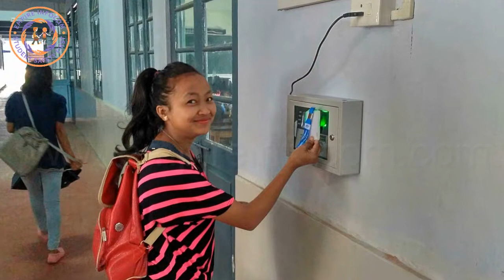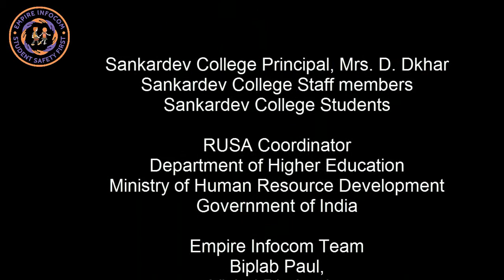RFID Biometric Attendance System at Sankardev College Shillong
Sankardev College at Shillong, has successfully implemented ,The first among Meghalaya region, Empire Infocom Smart Card Student Tracking System for their 1700 students

System Inform Students, Parents and College Official, Instantly by SMS, FaceBook, WhatsAPP or Web Portal, when student coming, leaving, late, missing, with no more chaos and Panic

Empire Infocom ,since 2004 Providing student safety products with the below features and diiferent location and have Sales, distributor ,support across North East states India- Assam , Arunachal Pradesh, Sikkim, Meghalaya,Mizoram,Tripura,Manipur,Nagaland

Along West Siang,Basar ,Student Smart Card at  Bomdila West Kameng,Changlang Changlang,Daporijo Upper Subansiri,Deomali Tirap,Itanagar Papum Pare,Jairampur Changlang,
Khonsa Tirap,Naharlagun Papum Pare,Namsai Lohit,Pasighat East Siang,Roing Dibang Valley,Seppa East Kameng,Tawang Tawang,Tezu Lohit,Ziro Lower Subansiri,

Andro ,RFID  Baghmara South Garo Hills, Biometric Bishnupur Bishnupur,Cherapunjee East Khasi Hills,Heriok Thoubal,Imphal ,Jawai Jaintia Hills,Jiribam Imphal East,
Kakching Thoubal,Kakching Khunou ,Khongman Imphal East,Kumbi Bishnupur,Kwakta ,Lamai ,Lamjaotongba ,Lamshang ,Lilong (Imphal West) ,Lilong (Thoubal) ,
Madanrting ,Mairang ,Mawlai ,Mayang Imphal ,Moirang ,Moreh Chandel,Nambol ,Naoriya Pakhanglakpa ,Ningthoukhong ,Nongmynsong ,Nongpoh ,Nongstoin ,
Nongthymmai ,Oinam ,Porompat ,Pynthorumkhrah ,Resubelpara East Garo Hills,Samurou ,Sekmai Bazar ,Shillong ,Shillong Cantt. ,Sikhong Sekmai ,Sugnu ,
Thongkhong Laxmi Bazar ,Thoubal ,Torban (Khetri Leikai) ,Tura ,Wangjing ,Wangoi ,Williamnagar ,Yairipok ,Agartala West Tripura ,Aizawl Aizawl,
Amarpur ,Ambassa Dhalai,Badharghat ,Bairabi Kolasib,Belonia ,Biate Serchhip,Champhai Champhai,Chumukedima Dimapur,Darlawn Aizawl,Dharmanagar ,
Dimapur ,Gakulnagar ,Gandhigram ,Gangtok ,Gyalshing ,Hnahthial Lunglei,Indranagar ,Jogendranagar ,Jorethang ,Kailasahar ,Kamalpur ,
Kanchanpur ,Khawhai ,Khawzawl ,Khowai ,Kohima ,Kolasib ,Kumarghat ,Kunjaban ,Lengpui Mamit,Lunglei ,Mamit ,Mangan ,Mokokchung ,Mon ,
N. Vanlaiphai Serchhip,N.Kawnpui Kolasib,Namchi South,Narsingarh ,Nayabazar ,Phek ,Pratapgarh ,Rangpo ,Ranirbazar ,Sabroom ,Saiha ,
Sairang ,Saitual Aizawl,Serchhip ,Singtam ,Sonamura ,Teliamura ,Thenzawl ,Tlabung Lunglei,Tuensang Tuensang,Udaipur ,Upper Tadong ,
Vairengte ,Wokha Wokha,Zawlnuam ,Zunheboto ,Abhayapuri Bongaigaon,Online Student Attendance,  Ambikapur Part-X Cachar,Amguri Sibsagar,Anand Nagar Dhubri,
Badarpur ,Badarpur Rly Town Karimganj,Bahbari Gaon Tinsukia, RFID Attendance System for Student at Bamun Sualkuchi Kamrup,Barbari, Dibrugarh,Barpathar Golaghat,Barpeta ,Basugaon Kokrajhar,Automatic Attendance System at
Bihpuria Lakhimpur,Bijni Bongaigaon,Bilasipara ,Biswanath Chariali Sonitpur,school software attendance atBohari Barpeta,Bokajan Karbi Anglong,Bokakhat ,Bongaigaon ,Bongaigaon, Refinery & Petro-chemical Ltd. Township ,Borgolai Grant No.11 Tinsukia,Chabua ,Chandrapur Bagicha ,Chapar ,
Chekonidhara Jorhat,Low Cost Attendance using RFID at Choto Haibor Nagaon,Dergaon Golaghat,Dharapur Kamrup,Dhekiajuli ,Dhemaji Dhemaji,Dhing Nagaon,Dhubri ,
Dibrugarh ,Digboi Tinsukia,Digboi Oil Town ,Dimaruguri ,Student Attendance Tracking Software  Diphu ,Doboka ,Dokmoka ,Donkamokam ,Doom Dooma ,Duliajan ,Durga Nagar Cachar,
Gauripur ,Goalpara ,Gohpur Sonitpur,Golaghat ,Golokganj ,Gossaigaon Kokrajhar,Guwahati ,Haflong ,Hailakandi ,Hamren Karbi Anglong,
 Hailakandi,Hojai ,Howli ,RFID  Student Attendance System at  Howraghat Karbi Anglong,Jagiroad Marigaon,Jonai Bazar ,Jorhat ,Kampur Town ,Kanakpur,Karimganj,Kharijapikon ,
Kharupatia ,Kochpara ,Kokrajhar,Student Attendance Tracking - SMS Alert to Parents  Kumar Kaibarta Gaon Jorhat,Lakhipur ,Lala ,Lanka ,Lido Tikok,Lumding ,Lumding Colony ,Mahur ,Maibong ,
Rangia ,Salakati ,Sapatgram ,Sarbhog Web Based Student Attendance, RFID Gate at  Barpeta,Sarthebari,Sarupathar Golaghat,Senchoa Gaon ,Sibsagar ,Silapathar ,Silchar ,
Sonari ,Sualkuchi ,Tangla ,for School Student  RFID Attendance Solution at  Tezpur ,Tihu ,Tinsukia ,Titabor Town ,Udalguri ,Umrangso ,Uttar Krishnapur